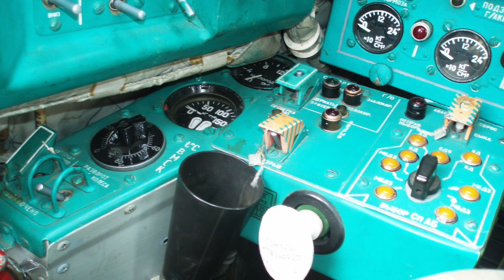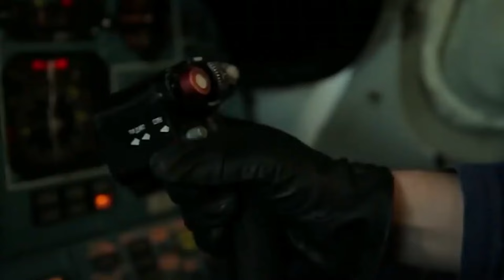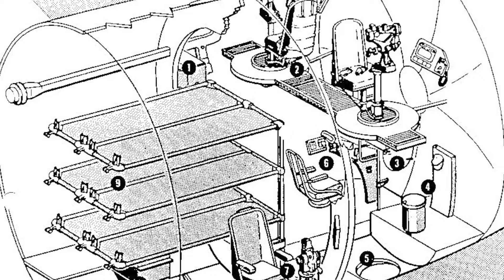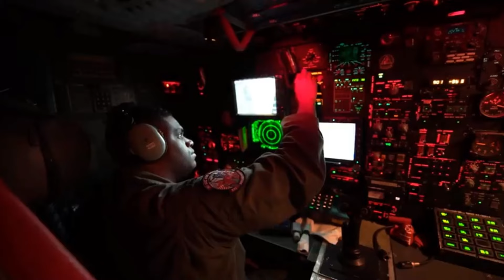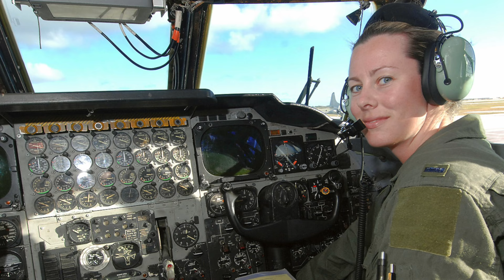Туалеты стратегических самолетов. Какие они? Удобства для экипажей стратегов ВВС России и США.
Сегодня будет интересная и пикантная тема.
Поговорим об удобствах для экипажей грозных самолётов, которые способны нести на борту ядерное оружие и держат весь мир в напряжении.
Сегодня мой ролик о удобствах и туалетах в том числе в самолётах дальней и стратегической авиации России и США.
Как выглядят туалеты стратегов вы узнаете из этого ролика.
В обзоре участвуют:
Ту-22м3 BackFire
Ту-95/142 Bear
Ту-160 BlackJack
B-52 Stratofortress
B-1B lancer
B-2 Spirit.

Підтримати канал
монобанка

BTC:  15oBt1CKNficmJ2bvguEvCFAMumH7UoGdV
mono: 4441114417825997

No War In Ukraine!!!